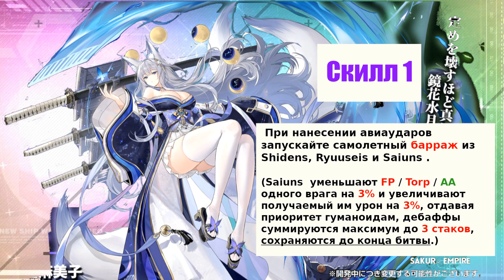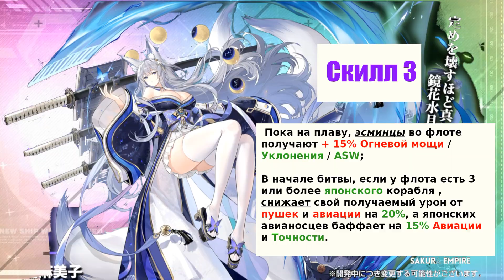НАСТОЯЩИЕ СКИЛЛЫ И СТАТЫ SHINANO \ ПЕРВЫЙ ВЗГЛЯД \ ОСНОВАНО НА ДАТАМАЙНЕ \ НОВОСТИ AZUR LANE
Русскоязычные гайды на андроид игры из плей маркет в стиле аниме : играю в  Azur lane и обожаю Arknights.

ПОЛЕЗНЫЕ ССЫЛКИ

САППОРТ МЕСЯЦА - Stalker Alex 4850

Топ 5 поддержавших за все время:

Stalker Alex 4850

Jean Bart 4 500

FrozenHost 3800

Kirik 3800

AlexR 3000

i_love_ryzen - Alien: Isolation

Лазурный переводчик  за концепт для превью.